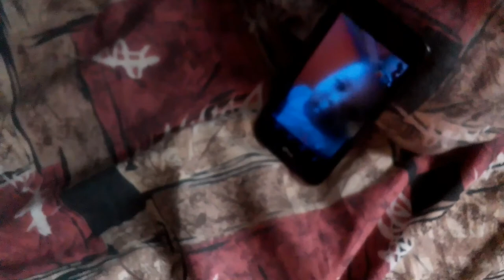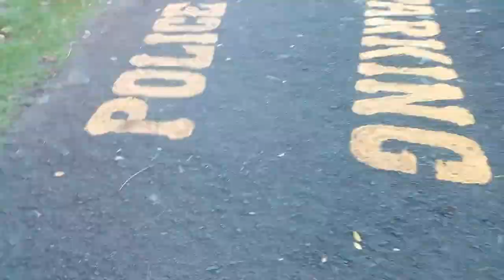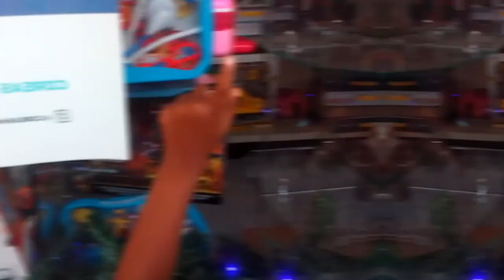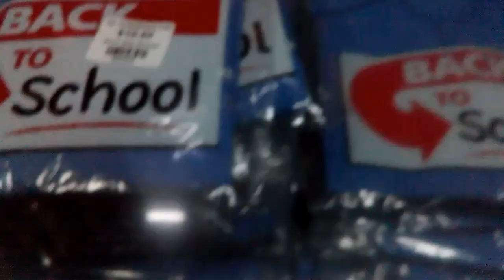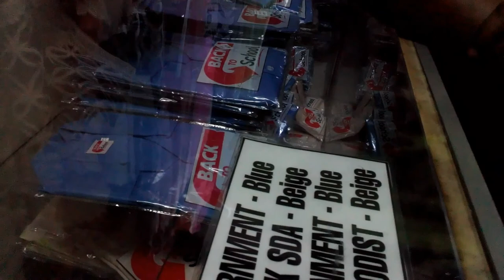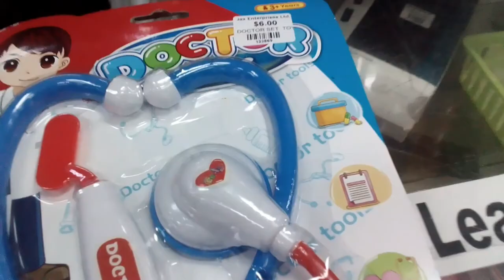My daughter Ayzria wanted to spend a day with me 💕❤️| she is so sweet❣️.